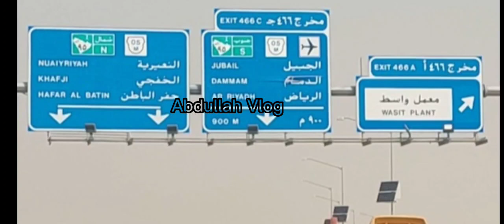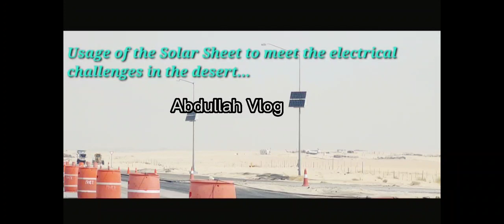Visit Al-Saraar by way of the Desert | Construction & Development of the highways | @Abdullah Vlog